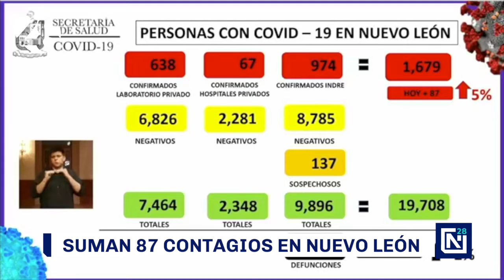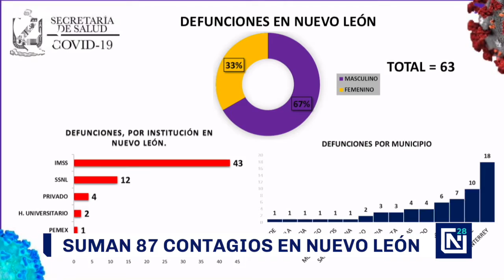Son ya mil 679 casos de COVID-19 en Nuevo León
Este martes se registró el fallecimiento número 63 por Covid19 y se sumaron 87 contagios, dando un total de 1679 casos en NuevoLeón.